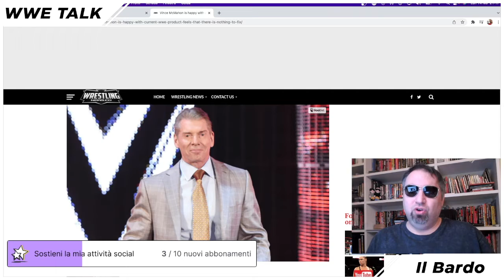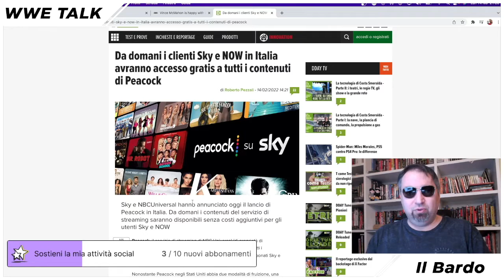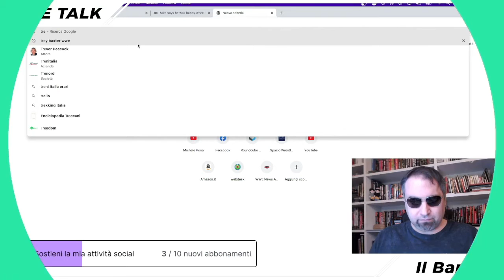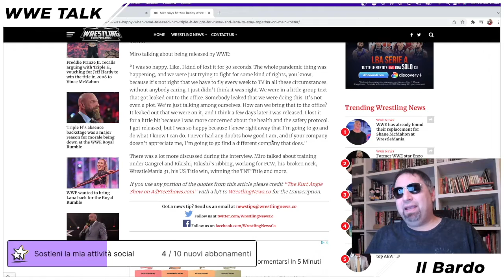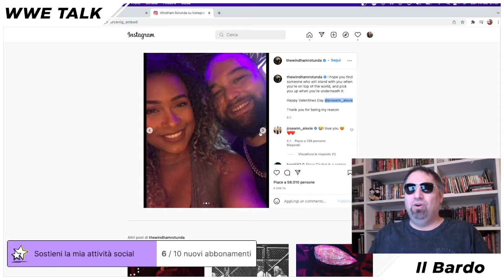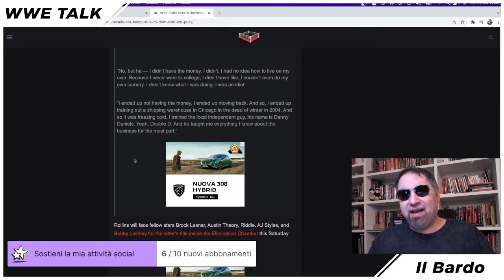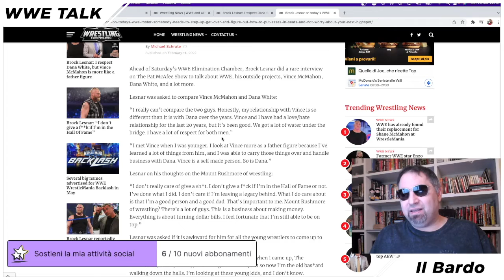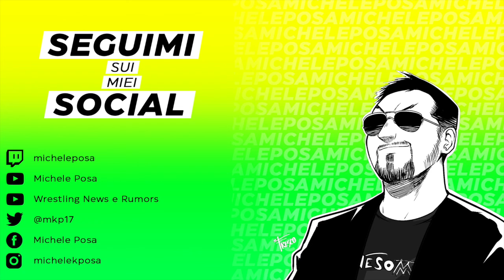BROCK LESNAR, VINCE McMAHON, SETH ROLLINS, BRAY WYATT, RUSEV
Direttamente da Twitch, ecco alcune news commentate dal bardo Michele Posa.
Partiamo sul come nascono le bufale su VINCE McMAHON e passiamo poi a RUSEV che ci racconta un dietro le quinte che ha anticipato il suo licenziamento della WWE sin qui inedito.
Spazio anche a SETH ROLLINS, che sognava di allenarsi con CM PUNK senza avere i soldi per pagare il disturbo, e ad un BRAY WYATT romantico... per chiudere con le dichiarazioni tonanti di BROCK LESNAR sui giovani wrestler di oggi e sul come vorrebbe essere ricordato da chi lo ha conosciuto.